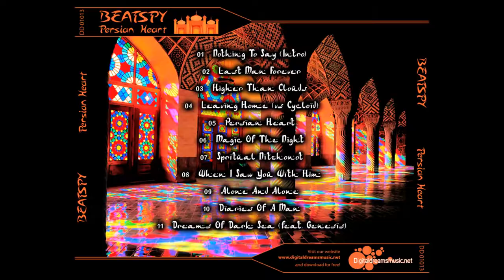Beatspy feat. Genesis - Dreams Of The Dark Sea